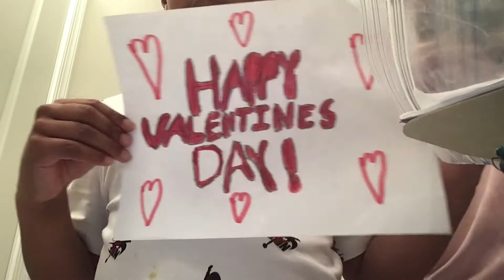Drawing Challenge!! | FT special guest Ishu!